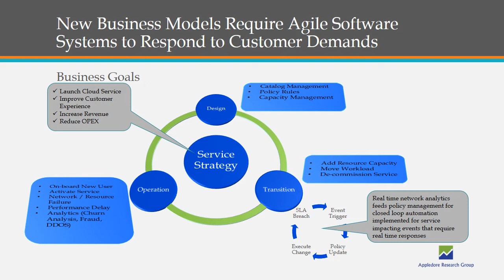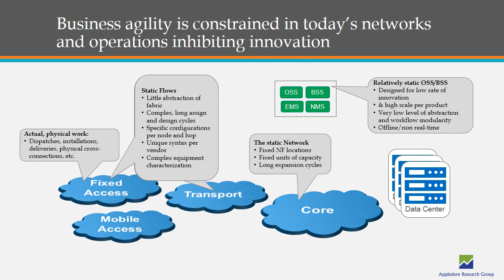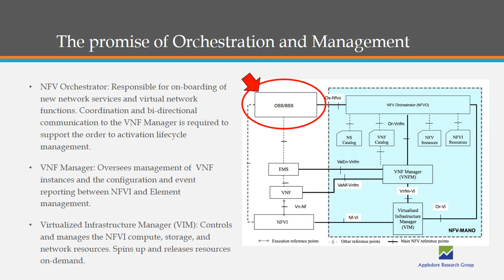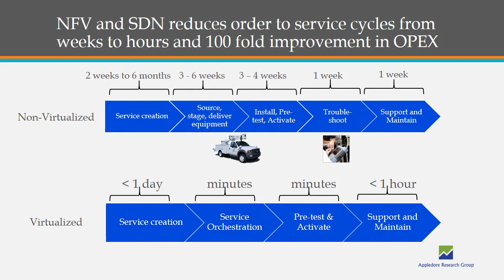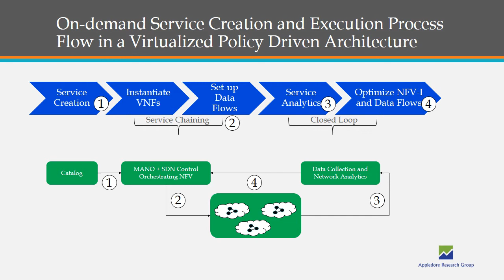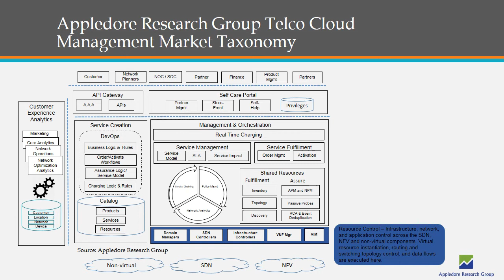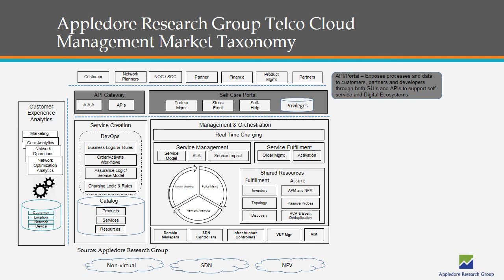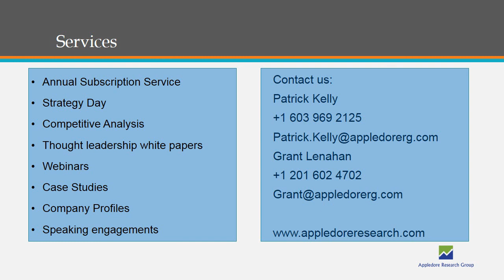Managing the Telco Cloud: Preparing for NFV and SDN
This video on managing the future Telco cloud is intended to be used as a guide for architects, product managers, developers, and implementers that will be designing, developing, and implementing software systems for both virtualized and non-virtualized infrastructure services. Despite the benefits of virtualization, not all components will be virtualized but the software systems must evolve to create and manage a hybrid infrastructure. NFV and SDN will enable agility and yield improvements in operating efficiency but operators are looking for additional innovations that come with the Telco cloud.

The video specifically addresses the relationship between service creation, management and orchestration, and resource control in the NFV and SDN domains. We bring some clarity to the role and relationships of catalog driven service creation and service chaining, the linkage between policy management and streaming network analytics to create a closed loop system, and evaluate the broader benefits of linking customer experience analytics and API gateways to support new digital services.  It includes a current view on the direction of major CSPs software architecture, pre-deployment examples, and recommendations for CSPs and Suppliers to cross the NFV/SDN chasm.

NFV and SDN are critical technologies to fully realize the benefits of Cloud Computing. Cloud based services is dependent not only on virtualization technology itself, but on the efficient management processes that remain in the critical path to business agility and OPEX savings.